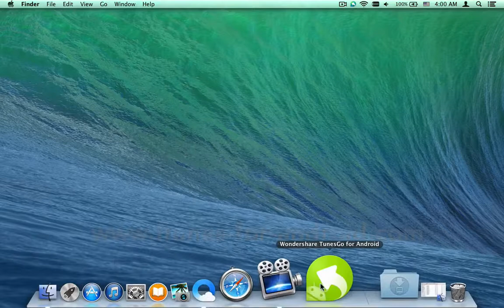[TunesGo for Android]: How to Sync / Import Contacts from Mac to HTC One E8, E9, M9, M8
Sync HTC One E8 with Mac, Import Contacts to HTC One E8, E9, M9, M8, M7 on Mac OS X - TunesGo for Android :

TunesGo for Android Key Features:

1. Sync iTunes to HTC One E8

Sync iTunes to HTC One E8: Sync all music, playlists, movies, iTunes U, podcasts, TV Shows or selected media files from iTunes to your HTC One E8 or other Android phones and tablets.

2. Transfer Data From Mac to HTC One E8, and Vice Versa

Transfer files from Mac to HTC One E8
Stored lots of songs, movies, photos on your Mac? Now, you can use TunesGo to transfer them to your Android phone or tablet, so you can enjoy them whenever you go.

Transfer HTC One E8 to Mac / iTunes
The Mac version even allows you to transfer music, movies, photos and documents from HTC One E8 to Mac. you just follow the steps. Choose a file type in the left sidebar and tick your wanted files. Right click or control click the chosen files and choose Export to Mac or Export to iTunes.

3. Clean Up iTunes Library

Your iTunes is messed up with duplicate music, movies and more? many music tags are missing? Don't worry. TunesGo for Android helps to clean up the duplicate songs, and fix missing music tags, cover and iTunes tacks.

4. Support 2000 + Android Devices

Compatible with Android: From Android 2.1 to Android 5
Support Android devices: Samsung (Galaxy S6, Galaxy S6 Edge, Galaxy Note 4, Galaxy Note Edge), LG (LG G Flex 2, LG G4, LG G3), Google, Motorola, HTC (HTC One M9, M9+, E9). Sony, ZTE, HUAWEI and more.